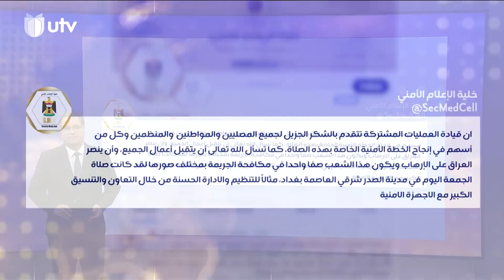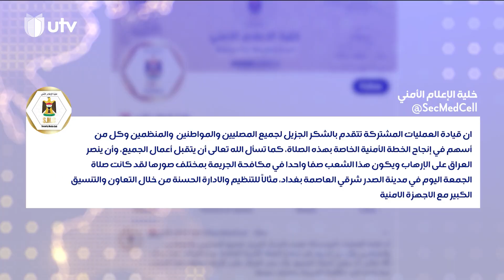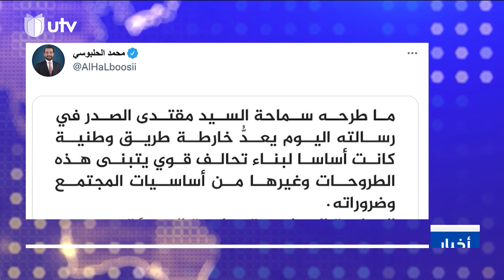نشرة أخبار السادسة | 15/07/2022